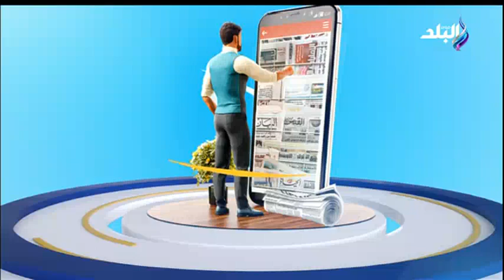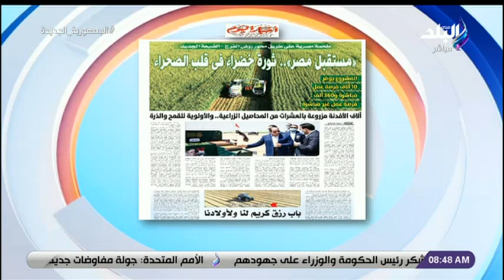أهم الأخبار والمقالات والحوارات والتحقيقات المتنوعة من الصحف والمواقع الألكترونية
جزء من حلقة اليوم 21 مايو  2022 من برنامج صباح البلد وفيها تفاصيل مبادرة كلنا واحد للتخفيضات لاخر العام وتفاصيل زيارة مفتي الديار المصرية للندن ومهرجان المركز الكاثوليكي للسينما ودرجات الحرارة المتوقعة واسعار الذهب والعملات